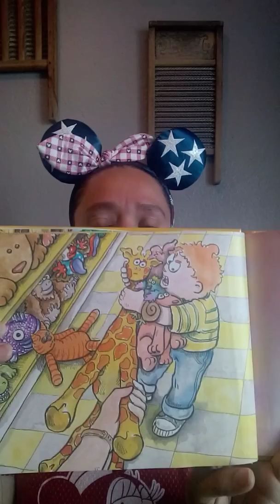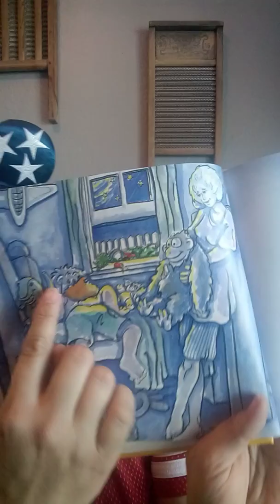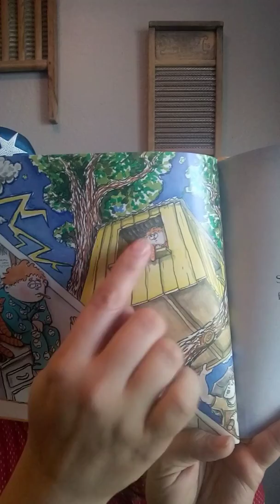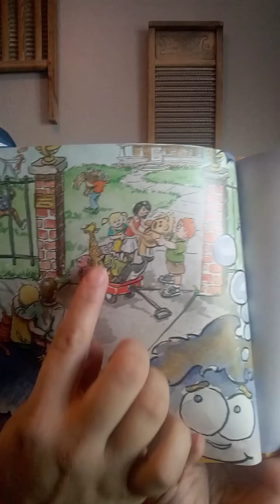But I Waaannt it!